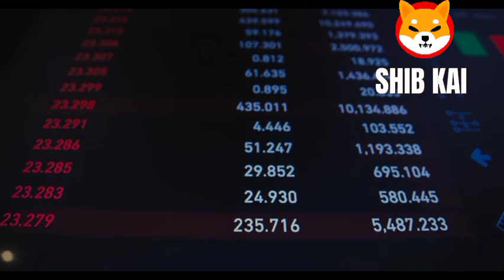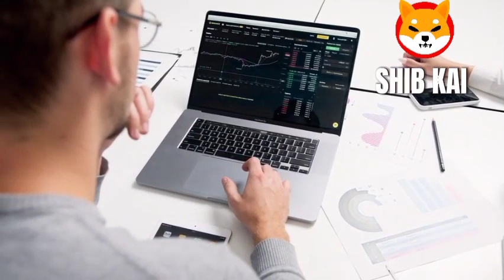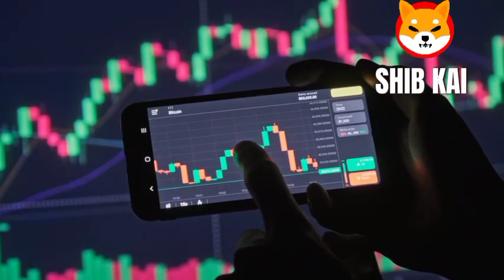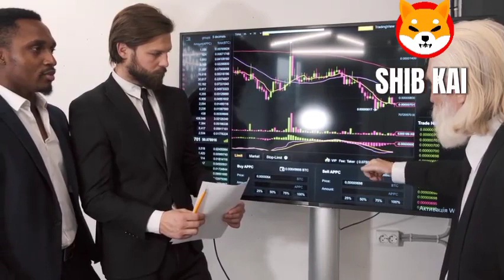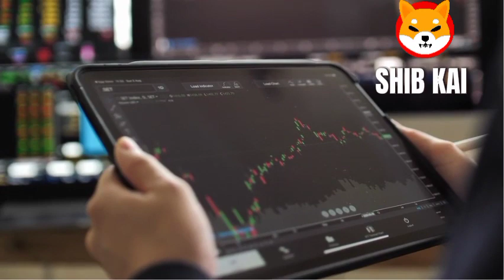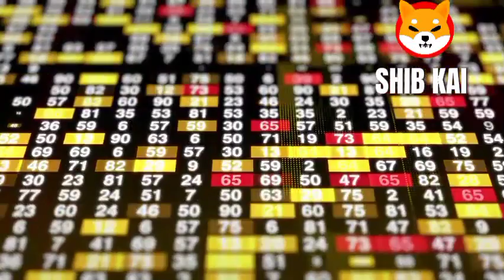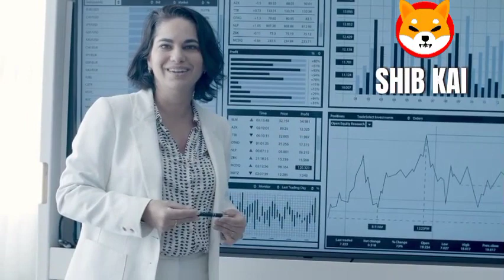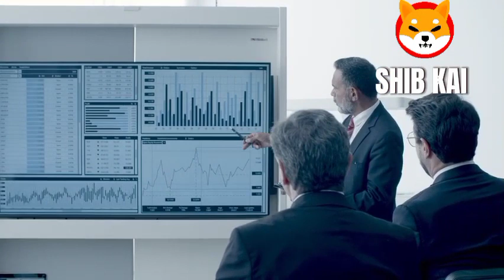2 MIN AGO: THE CEO OF SHIBA INU WITH URGENT MESSAGE FOR SHIB HOLDERS!! - SHIBA INU PRICE PREDICTION